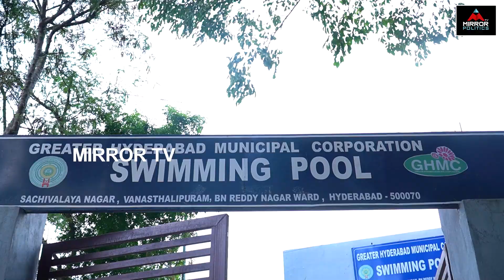Old Man Sensational Comments On KTR | LB Nagar Constituency | Public Talk | Mirror Tv Politics